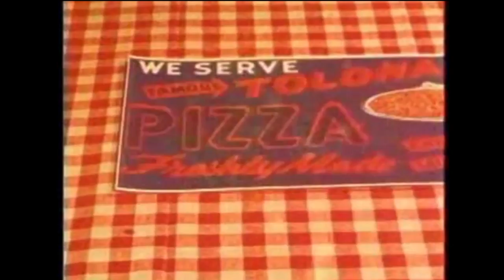Pizza As We Know It | Song A Day #1987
Pizza as we know it
Didn't exist
Until it did
Someone created it

In Italy, in Naples, in 1889
Was a master flatbread maker
Whose actions would define
The way that pizzas made
There's no debating it
Anyone can make a pizza
But he created it

His name was Raphaele Esposito
And the the queen Marghertia had
Heard of him, and she wanted the best pizza
He decided garlic wasn't fit
For the palate of a queen
He thought of the Italian flag
With red white and green
He used tomatoes
mozza rella
and basil
He called it Pizza Marharita

The queen flipped out
And in that combination of ingredients
Modern pizza was born
So now when you get hungry
Call for delivery
Just remember how your pizza came to be